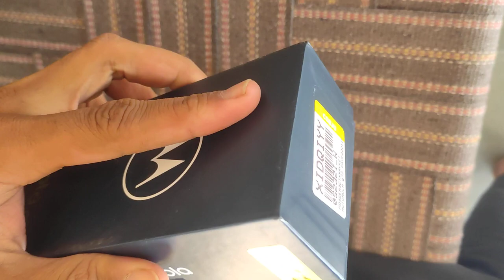my new smartphone 📲📲🤳🤳newsmartphone